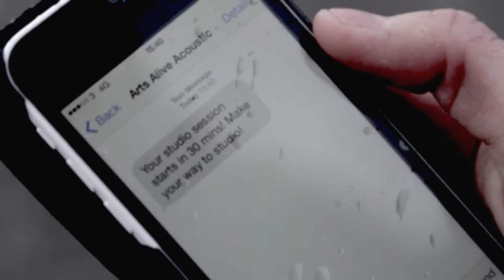Arts Alive Acoustic - Episode 23 Series 2 | Bay TV Liverpool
This Edition of Arts Alive Acoustic features performances by Elfin Bow and Steve Thompson and The Incidents.